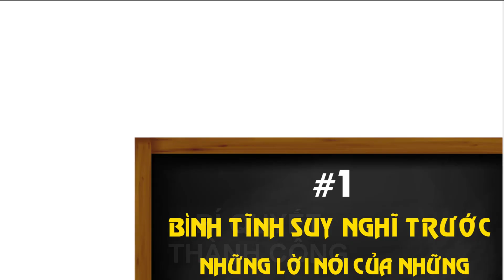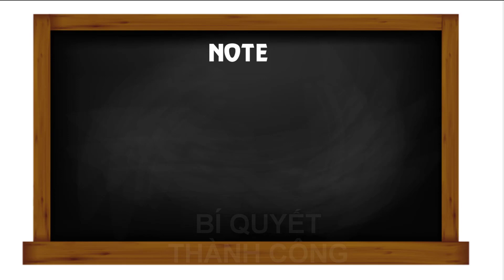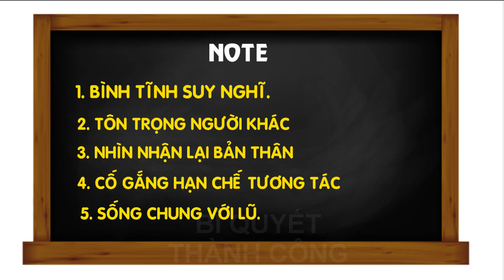5 Thói Quen Của Người Giàu Khi Bị GHÉT, COI THƯỜNG - Bài Học Thành Công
5 Thói Quen Của Người Giàu Khi Bị GHÉT, COI THƯỜNG – Bài Học Thành Công.bạn sẽ làm gì khi bị ghét? Bạn sẽ đáp trả lại như thế nào?bạn nổi khùng hay đáp trả gay gắt. Người giàu không như vậy. họ luôn có thói quen nhã nhặn cũng như tự vấn bản thân xem những lời chỉ trích đó có phải sự thật không? Những thói quen của người giàu đó chúng ta cần phải học tập để giải quyết vấn đề mà ai cũng mắc phải này nhé.

Cuốn sách mà bạn tâm đắc là gì ? hay bài học về cuộc sống, gia đình, phát triển bản thân, làm giàu hay kinh nghiệm sống gì hãy chia sẻ cho chúng tôi được biết để cùng lan tỏa tri thức nhé.

Đừng quên cho chúng tôi biết quan điểm của bạn về những cuốn sách chúng tôi giới thiệu những bài học thành công, kế sách làm giàu từ các tỷ phú và nhiều điều thú vị để chúng ta phát triển và tìm kiếm con người mình sống thật hạnh phúc từ các video của chúng tôi nhé.
▲ Đừng quên share cho mọi người và đến nơi cần nó nhé

►Danh sách phát:
 các bài học thành công, kinh nghiệm sống, ý tưởng khởi nghiệp… và các chủ đề để chúng ta sống tốt hơn.
Mọi vấn đề vi phạm chính sách, nguyên tắc cộng đồng, luật bản quyền, xin hãy đừng báo cáo vì chúng tôi đang mang lại những tri thức cho mọi người.